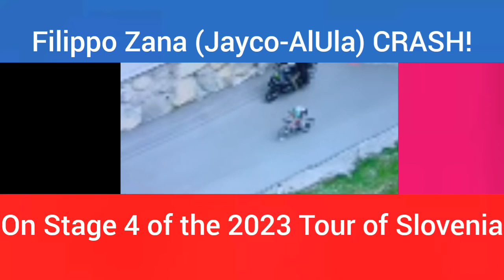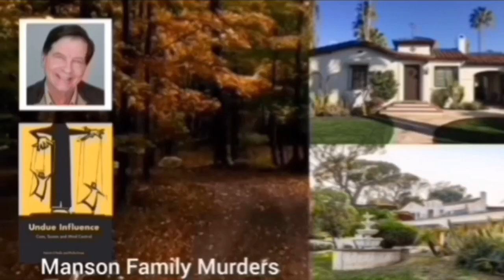SomersaultCrash | 2023 Tour of Slovenia | Filippo Zana CRASH!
Filippo Zana CRASH! | 2023 Tour of Slovenia

Italian Champion Filippo Zana came down later while leading the race. His young teammate Jesus David Peña passed him and was able to stay away for the final kilometres of the stage to claim victory, (his first professional win).

Thankfully behind, Zana managed to remount his bike and finish in second place in a brave ride that earned him the overall lead heading into the final day tomorrow.